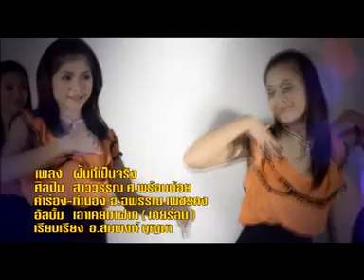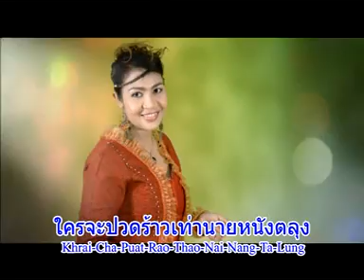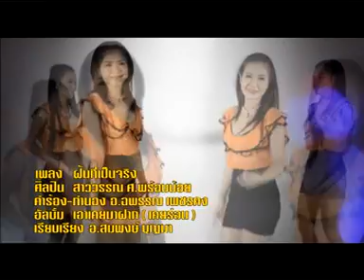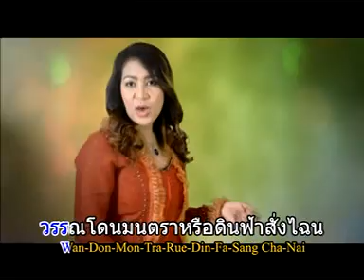sawwan ekweena หนังหญิงสาววรรณ ศ.พร้อมน้อย - ฝันเป็นจริง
เพลง : ฝันเป็นจริง
ศิลปิน : หนังหญิงสาววรรณ ศ.พร้อมน้อย
คำร้อง/ทำนอง : อ.ฉพรรณ์ เพชรคง
เรียบเรียงดนตรี : อ.สมพงศ์ บุญมา (แม่เฒ่าสตูดิโอ จ.พัทลุง)

โทร. 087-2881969 ID Line : weena69